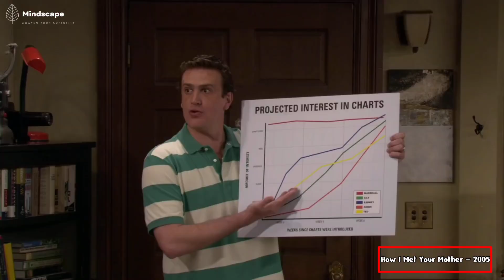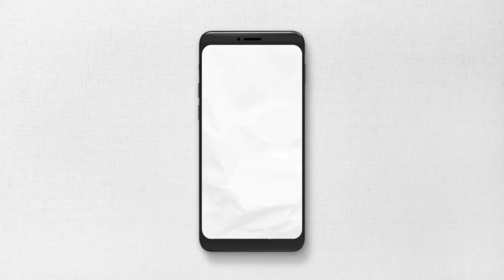"Top 10 Funniest Sitcoms Ever – Can You Guess No. 1?"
"Ready for a good laugh? We’re diving into the Top 10 Funniest Sitcoms of All Time, from classic hits to modern comedy gems! From iconic one-liners to unforgettable characters, these shows are guaranteed to lift your mood and keep you entertained. Did your favorite sitcom make the list? Let’s find out and see which TV comedies reign supreme in the world of laughter!"